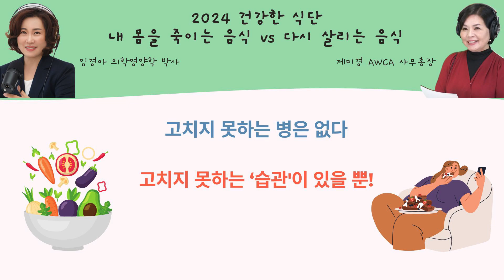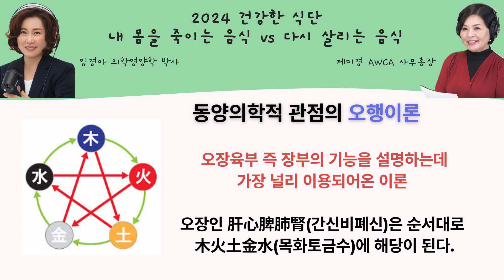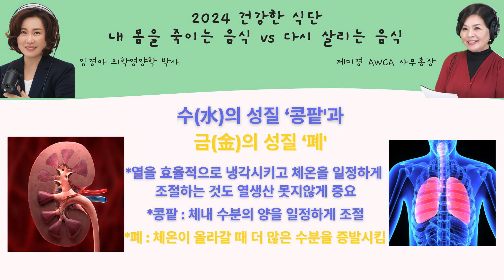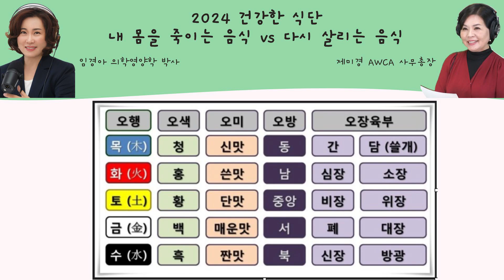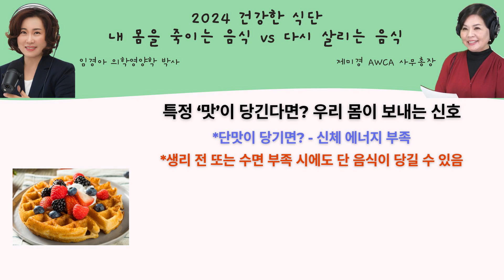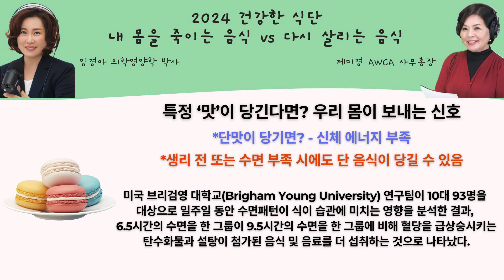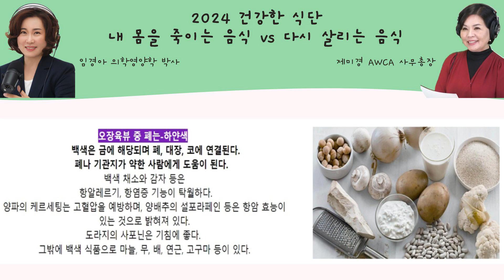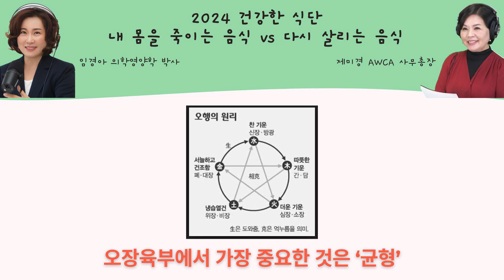AWCA 건강 프로젝트 Ep.38 - 몸을 죽이는 음식과 살리는 음식 "동양의학적 관점의 오행이론과 오색 컬러푸드"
임경아 의학영양 박사와 함께하는 건강 프로젝트!

38번째 에피소드는 "내 몸을 죽이는 음식 vs 다시 살리는 음식" 첫 번째 시리즈로 동양의학적 관점의 오행이론과 오색 컬러푸드에 대해 알아봅니다.

On Episode 38 of Health Project with AWCA
Moderator: Mi Kyung Jasmine Je, AWCA president & E.D.
Counselor: Kyung Ah Lim, Doctor of Medical Nutrition
We learn about the Five Elements theory and the five colored foods from an Oriental medical perspective.